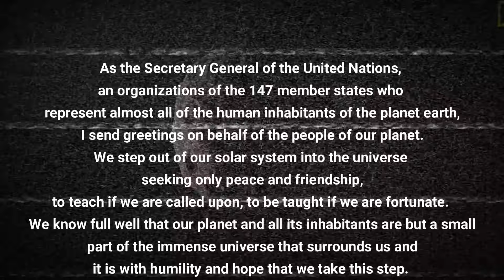เรียนเป็นเพลง Rap "Solar System" วัตถุในระบบสุริยะ by Bossa พาเพลิน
เพลงระบบสุริยะ Solar System Song เรียนเป็นเพลงทำให้เด็กจำได้ง่ายขึ้น ข้อมูลทางดาราศาสตร์ มีการเปลี่ยยนแปลงอยู่เสมอต้องหมั้นศึกษานะครับ